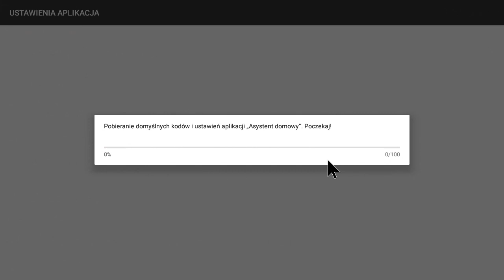Asystent domowy, pełny reset aplikacji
Nowa opcja w systemie “Asystent domowy” dostępna od wersji 0.93 - możliwość wykonania pełnego resetu aplikacji.

Wyjaśnienie w temacie tej funkcjonalność:
W wersji deweloperskiej zachęcamy do eksperymentowania z bramką - dodawanie urządzeń, zmiana ustawień, konfigurowanie interfejsu, itd. W konsoli dostępny jest root i w razie gdyby coś poszło nie tak, zawsze można przywrócić/zainstalować wcześniejszą wersję aplikacji z linii komend zgodnie z instrukcja w dokumentacji:

Jeśli ktoś nie czuje się komfortowo wpisując polecenia w linii komend,  to teraz może w wygodny sposób wykonać pełny reset aplikacji "Asystent domowy" z poziomu aplikacji.

Miłego i komfortowego :) eksperymentowania z Asystentem domowym!